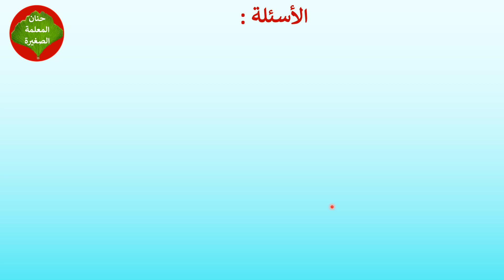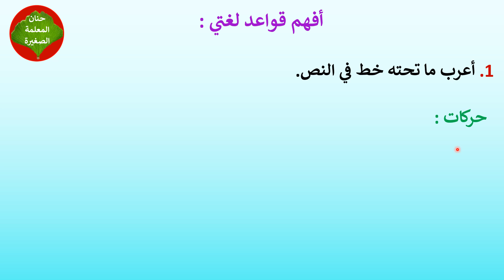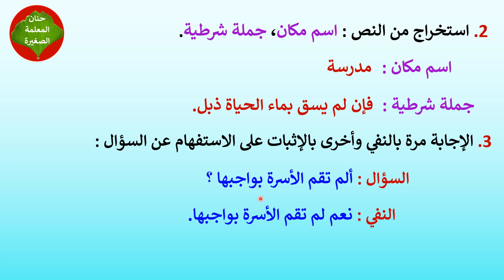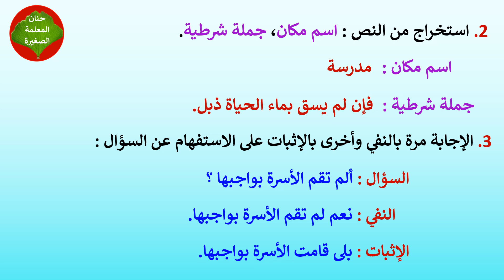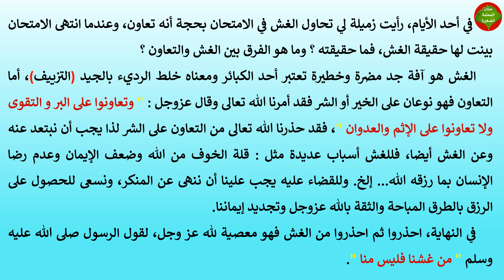فرض في مادة اللغة العربية للفصل الأول للسنة الثالثة متوسط النموذج رقم 02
مراجعة في مادة اللغة العربية مع تصحيح فرض للفصل الأول للسنة الثالثة متوسط النموذج رقم 02